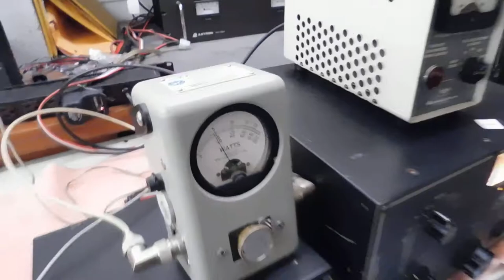Ameritron AL-811 in Action!!!